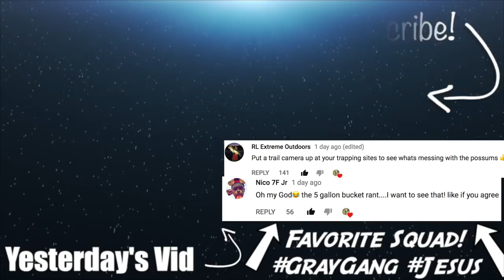GRAYGANG Too Strong!